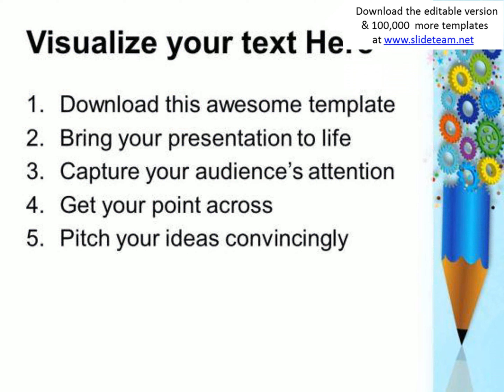gears and pencil industrial powerpoint templates and powerpoint themes 0512